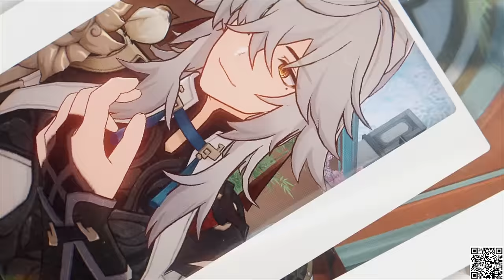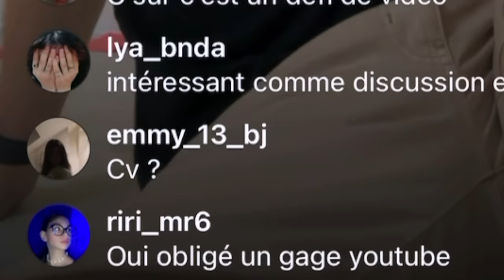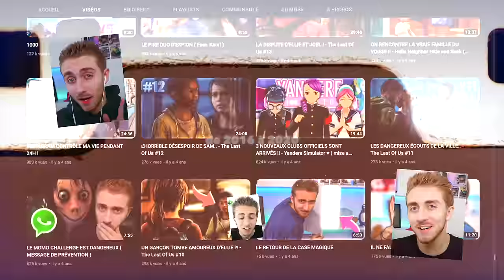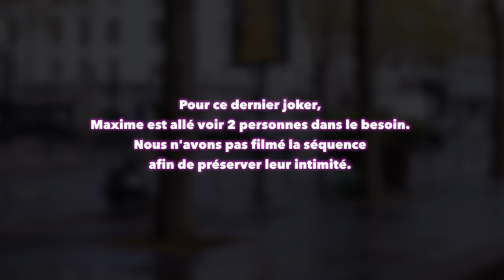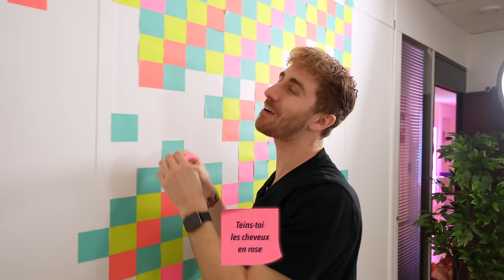TROUVER LA CLÉ DU STUDIO CACHÉ DANS 3000 POST-IT (Vous êtes sans pitié 😭)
Aujourd'hui y'a 3000 post-it qui ont été collés dans les murs du studio, derrière ces 3000 post-it y'a une clé a trouver, mais y'a aussi des gages et des questions que vous m'avez envoyé sur Insta (et vous avez été sans pitié)